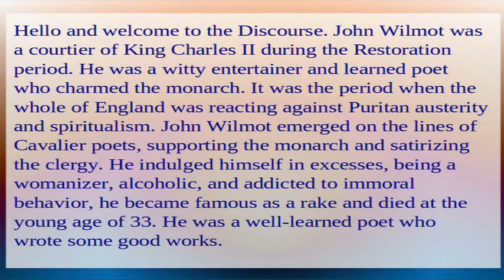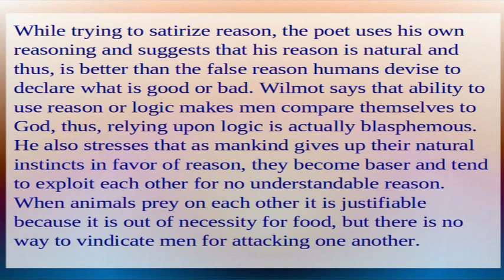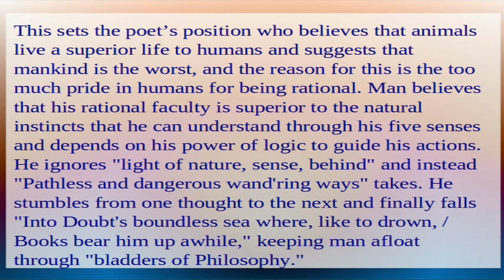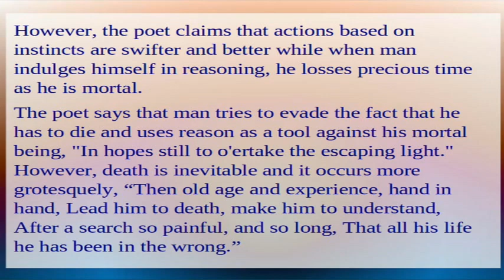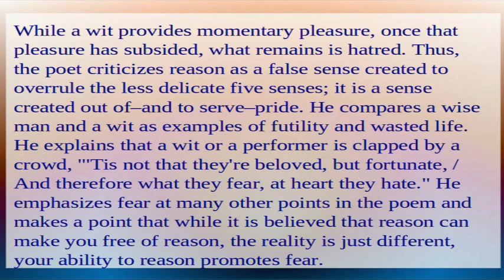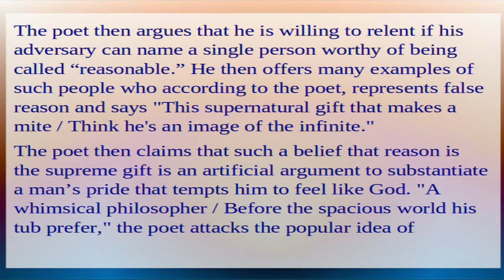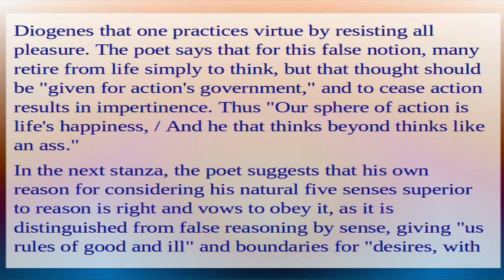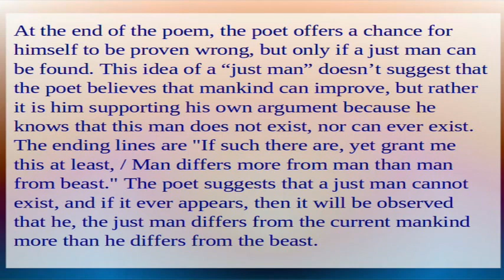A Satyre Against Reason and Mankind by John Wilmot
John Wilmot was a courtier of King Charles II during the Restoration period. He was a witty entertainer and learned poet who charmed the monarch. It was the period when the whole of England was reacting against Puritan austerity and spiritualism. John Wilmot emerged on the lines of Cavalier poets, supporting the monarch and satirizing the clergy. He indulged himself in excesses, being a womanizer, alcoholic, and addicted to immoral behavior, he became famous as a rake and died at the young age of 33. He was a well-learned poet who wrote some good works. His contemporary poet Andrew Marvell described him as the ‘best English satirist.’ In 1674, he wrote a poem titled A Satyre Against Reason and Mankind which became his most popular and successful work. In this poem, he offers support for his rakish behavior while satirizing the logical lifestyle in particular and the whole of mankind in particular. He expresses himself as a natural being, an animal dependent on his instincts, and suggests that the five senses a human possesses are superior to the sixth sense that man devises as reason or logic. While trying to satirize reason, the poet uses his own reasoning and suggests that his reason is natural and thus, is better than the false reason humans devise to declare what is good or bad. Wilmont says that ability to use reason or logic makes men compare themselves to God, thus, relying upon logic is actually blasphemous. He also stresses that as mankind gives up their natural instincts in favor of reason, they become baser and tend to exploit each other for no understandable reason. When animals prey on each other it is justifiable because it is out of necessity for food, but there is no way to vindicate men for attacking one another. A Satyre Against Reason and Mankind is not a monologue as Wilmont introduces an adversary to the poet who is a clergyman and like the Anglican Christians of that period, believes that moral certainty could be reached with the aid of reason.

It is a lengthy poem with 225 lines arranged in stanzas of varying lengths. The general format is rhyming couplets while the lines depart from rhyming couplets at some points. The poem strongly appears to support the ideas of Hobbes and Montaigne and other materialistic and libertine philosophers like Lucretius and Epicurus.